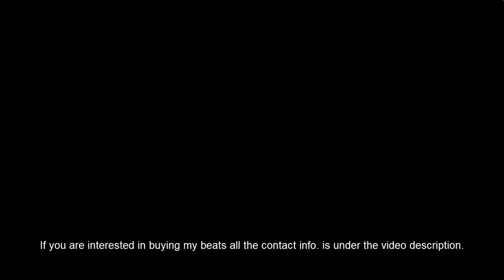NEW!! DJ Snake x Major Lazer x Justin Bieber Type Beat - China (GIMI Productions)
Hello Youtube!

This time I made a DJ Snake x Major Lazer x Justin Bieber Type Beat 2018.